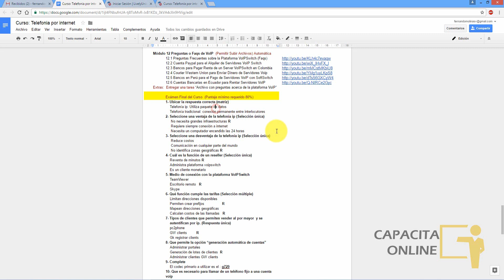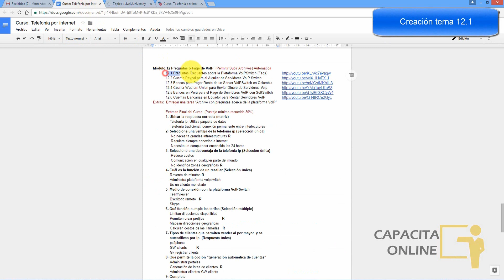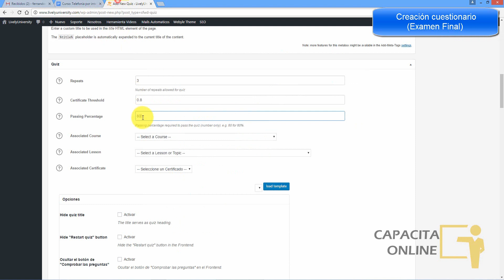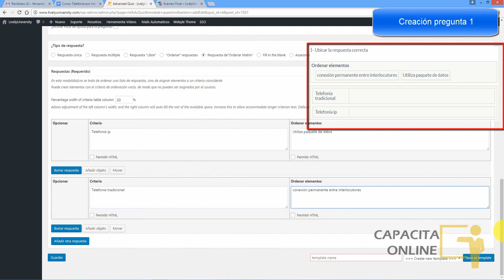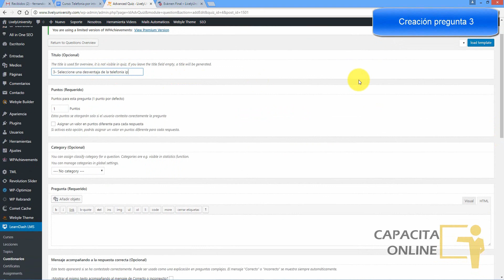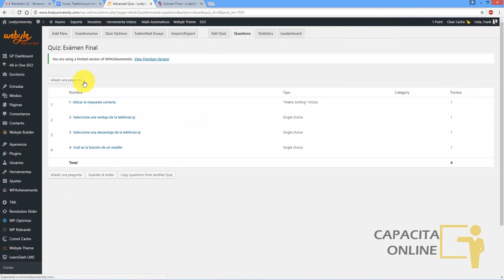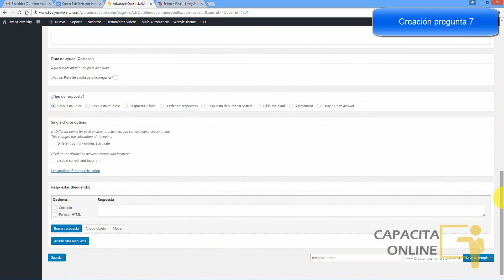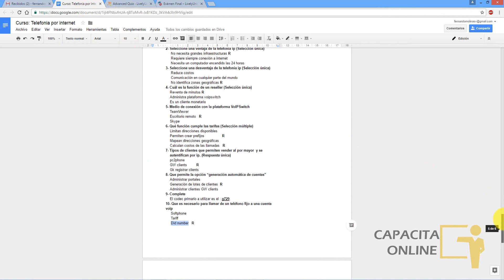📝 Evaluaciones Online - TAREAS y Evaluaciones en tu Web de Capacitacion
Evaluaciones Online

Evaluaciones Online, crea tareas y evaluaciones online dentro de un curso de aprendizaje en línea creados en tu propio sitio de capacitación online.

Cree su sitio de membresías sin saber nada técnico o ser diseñador, gestione todo el contenido de sus cursos con un sólo click y tendrá una pagina web de capacitacion online y estará en Google en 7 días.

El editor de membresías funciona sin programación; crear cursos con accesos gratuitos y pagados, evaluar online a estudiantes y entregar certificado de aprobación automáticamente. Ideal para docentes, coachs, conferencistas, etc.

Título: Evaluaciones Online - TAREAS y Evaluaciones en tu Web de Capacitacion | EVALUACIONES Online [youtube]

evaluaciones online,
evaluaciones en linea,
capacitaciones online,
como crear cursos online,
plataforma para cursos online,
capacitar por internet,
capacitacion por internet,
educacion online,
cursos en linea,
crear cursos online,
como hacer cursos online,
cursos online,
capacitacion online,
cursos gratuitos online,
cursos online gratis,
curso online